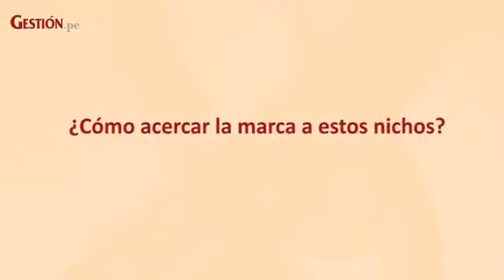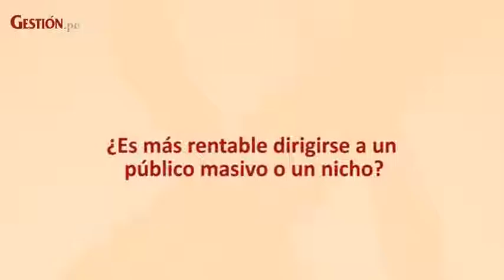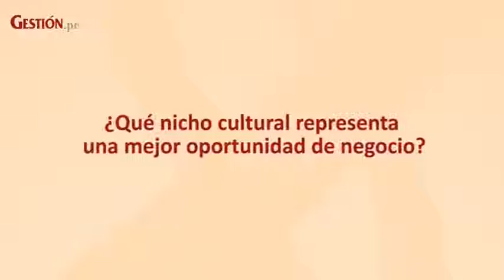Tribus de Consumo - Diario Gestión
“La lógica del nicho de consumo es que yo me auto-identifico y estoy buscando esta información. La lógica del mercado masivo es que yo busco al consumidor en sus momentos libres para que consuma publicidad”